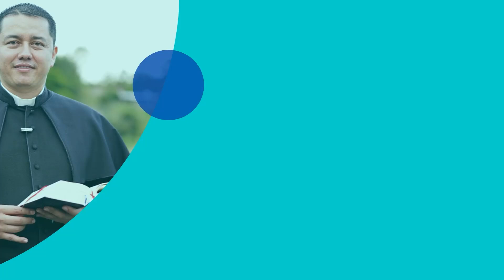El día más importate de la Vida